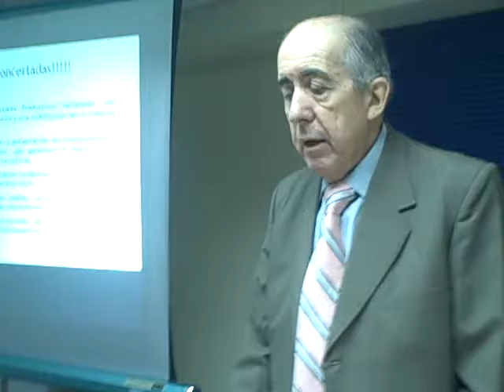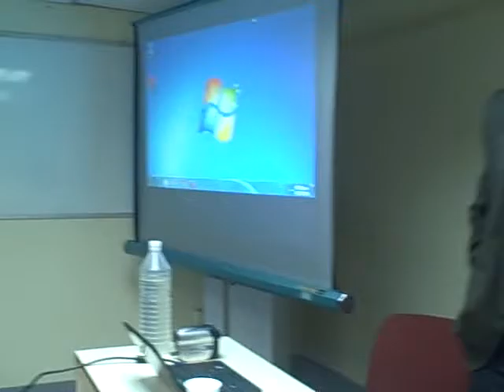Prof. Juan Plaja y Prof. Msc. Ricardo Marcano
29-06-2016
Prof. Juan Plaja. FACES, UCV. “El caos: ¿Dónde estamos y cómo salir?”
Prof. Msc. Ricardo Marcano. FACES, UCV. UCAB. "¿Qué le depara el futuro a Venezuela?  Cuando el destino nos alcance.".
CONVERSATORIO ESCENARIOS POLÍTICOS EN LA VENEZUELA CONTEMPORÁNEA: ANÁLISIS DESDE LA REALPOLITIK.
UNIVERSIDAD CENTRAL DE VENEZUELA. INSTITUTO DE FILOSOFÍA. SOCIEDAD VENEZOLANA DE FILOSOFÍA.
Organizado por el Instituto de Filosofía:
Prof. María Eugenia Cisneros: Jefe del Departamento de Teoría e Historia de la Filosofía.
Prof. Miguel Albujas Dorta: Jefe del Departamento de Filosofía Social Contemporánea
LUGAR: CENTRO COMERCIAL LOS CHAGUARAMOS
POSTGRADO DE LA FACULTAD DE HUMANIDADES Y EDUCACIÓN
SALÓN DE USOS MÚLTIPLES,  PISO 3. UNIVERSIDAD CENTRAL DE VENEZUELA